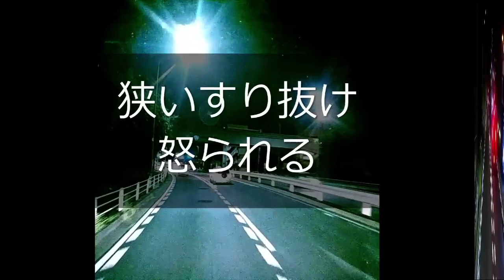迷惑運転者たち No.1255 怒られる すり抜け・・無理に通ると 叱れれる・・【トレーラー】【車載カメラ】ペコペコ 謝るバイク・・